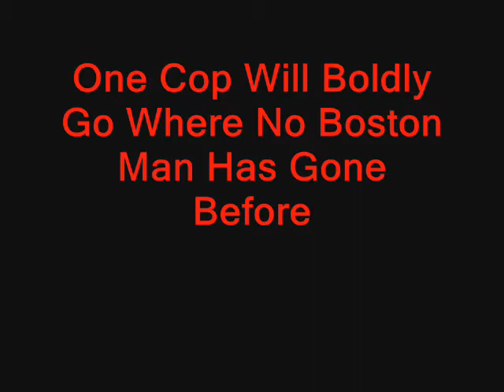The Retahded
spoof of the departed; please don't sue our asses off